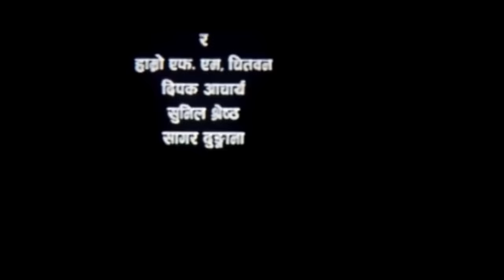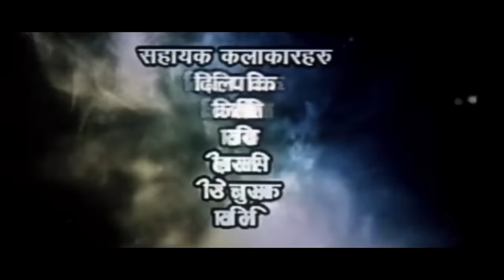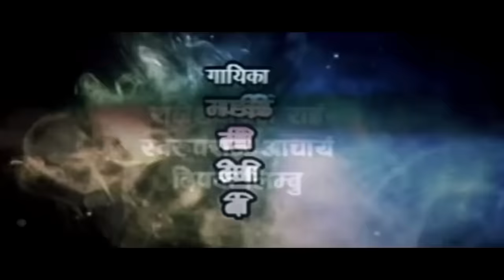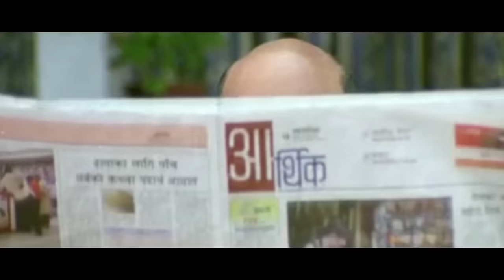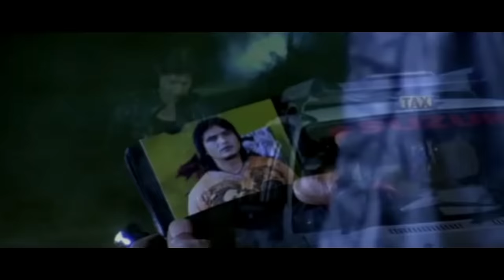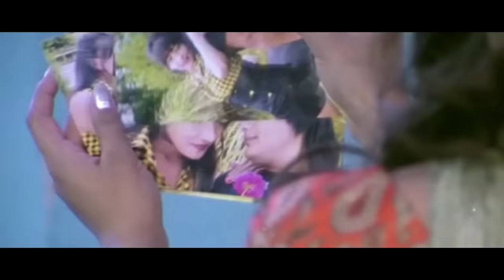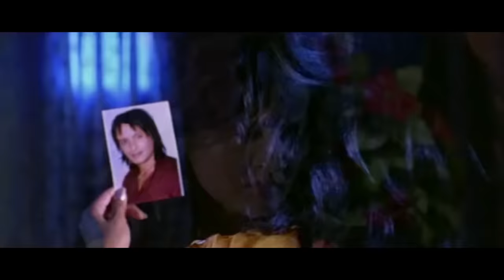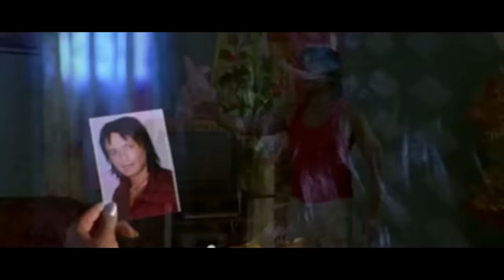MERO RAJESH DAI - Official Nepali Full Movie || Rajesh Hamal, Shittal KC, Arunima Lamsal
MERO RAJESH DAI - Official Nepali Full Movie || Rajesh Hamal, Arunima Lamsal, Shittal KC, Harihar Sharma, Hemanta Budhathoki, Nagendra Rijal, Ramchandra Adhikari

Movie: Mero Rajesh Dai
Cast: Rajesh Hamal, Arunima Lamsal, Shittal KC, Harihar Sharma, Hemanta Budhathoki, Nagendra Rijal, Ramchandra Adhikari
Director: Rishi Neupane
Cinematographer: Krishna Shrestha
Editor: Anil Gautam
Lyricist: Rishi Neupane, Basanta Sapkota, Uttam Gaudel
Music Director: Basanta Sapkota
Playback Singer: Swaroop Raj Acharya, Rajina Rimal, Mandavi Tripathi, Deepak Limbu, Rajesh Payal Rai
Choreographer: Kabiraj Gahatraj
Action Director: N.B. Maharjan